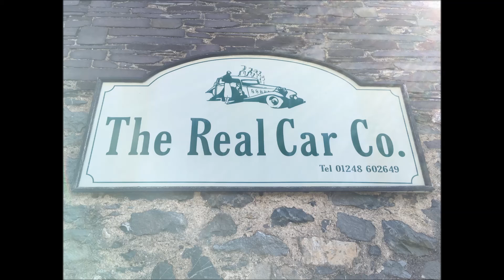1950 LHD Rolls-Royce Silver Dawn Saloon